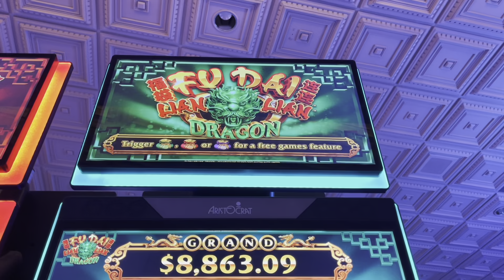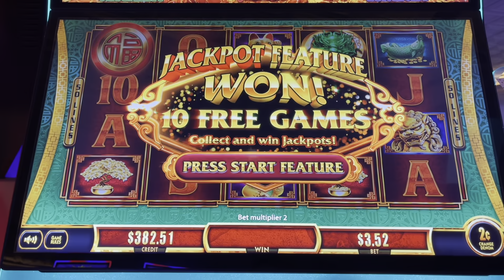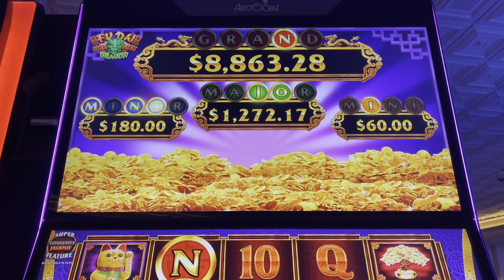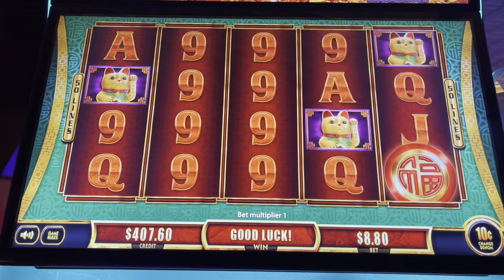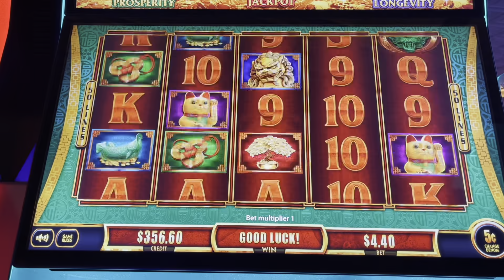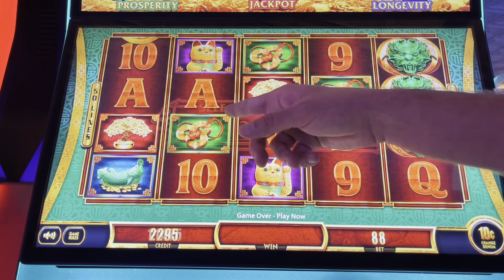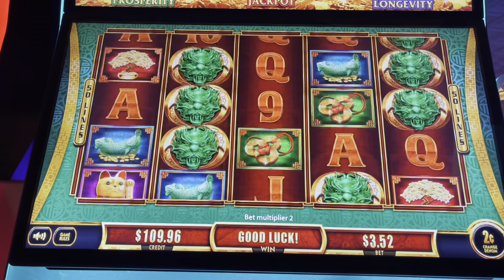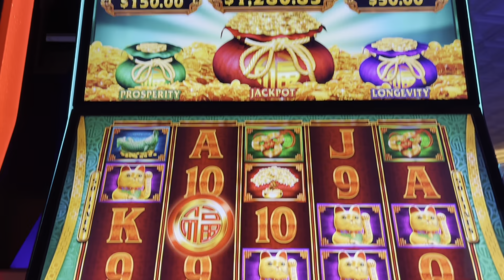I've Got $500 to Land a Triple Bag Bonus Pop! (Las Vegas Slots)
Today we are playing a Fu Dai Lian Lian slot machine with a $500 budget. The Major Jackpot is at a nice amount, so let's see if we can land a triple-bag bonus!